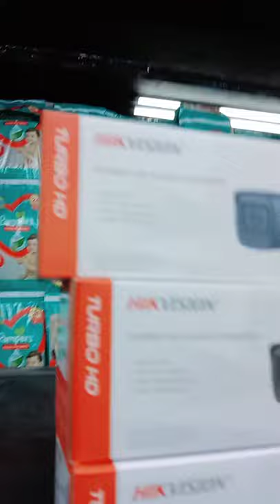need cctv camera surveillance in Calicut, contact now imageo automation, Calicut 9895966069